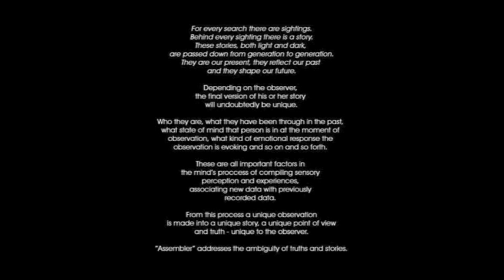Staffan Linzatti - Morning (SIGHTS-001)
artist: Staffan Linzatti
title: Assembler
cat#: SIGHTS-001
label: Searchlights Records
release date: July, 2011